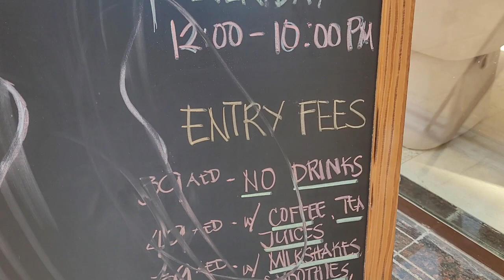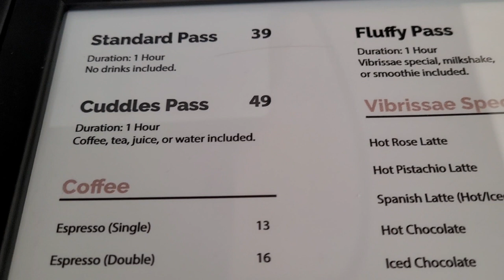КОТИКИ В ДУБАЙ/КАФЕ С КОТАМИ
Привет! Сегодня мы доберемся до кафешечки, где обитают породистые и упитанные котики. Настолько ленивые и беспечные, что даже погладисть их не всегда удается. Долго мы не решались сюда попасть, но вот, добрались и сняли это позитивное видео.
К сожалению, много животных все еще остается на улице. И у нас есть такие дворовые котики. Люди, помогайте животным по мере возможности! Всем добра!

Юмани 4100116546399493